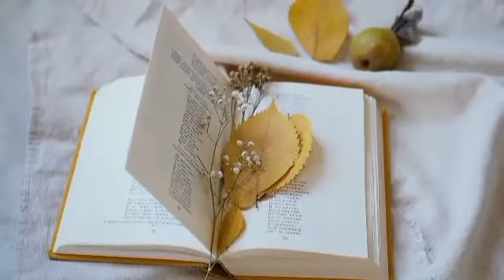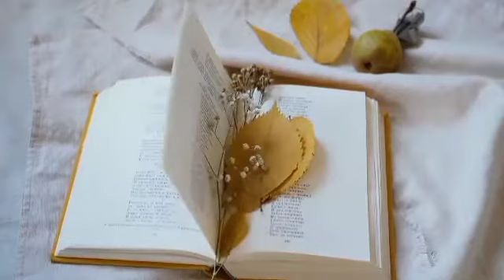Reading Music to concentrate Ambient Study📚✏ Music 🎶 Smoothing music for studying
study music,
relaxing music,
sleep music,
calm music,
meditation music,
relaxing sleep music,
healing music,
sleeping music,
piano music,
relaxing piano music,
calming music,
peaceful music,
soothing music,
relax music,
yoga music,
study,
spa music,
zen music,
music,
music to study,
massage music,
soft music,
relaxing,
work music,
concentration music,
music for sleep,
background music,
studying music,
focus musicmeditation music"
"meditation apps"
"meditation for beginners"
"meditation benefits"
"meditation meaning"
"meditation techniques"
"meditation classes near me"
"meditation youtube"
"transcendental meditation"
"mindfulness meditation"
"sleep meditation"
"guided meditation"
"benefits of meditation"
"free meditation apps"
"morning meditation"
"best meditation app"
"guided sleep meditation"
"vipassana meditation"
"meditation music"
"sleep meditation"
"guided meditation"
"meditation for sleep"
"morning meditation"
"chakra meditation"
"anxiety meditation"
"healing meditation
"healing frequency music"
"kids meditation"
"manifestation meditation"
"shifting meditation"
"deep sleep meditation"
"10-minute meditation"
"joe dispenza meditation"
"mindfulness meditation"
"meditation for kids"
"kids sleep meditation"
"deep sleep meditation music"
"Christian meditation"
"meditation for positive energy"
"meditation music"
"sleep meditation"
"guided meditation"
"meditation for sleep"
"morning meditation"
"chakra meditation"
"anxiety meditation"
"healing meditation"
"kids meditation"
"manifestation meditation"